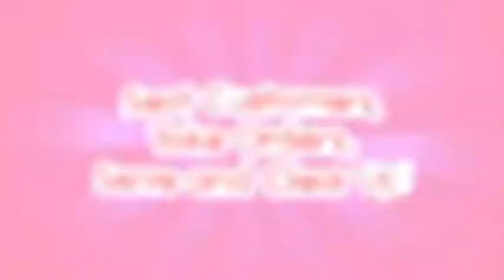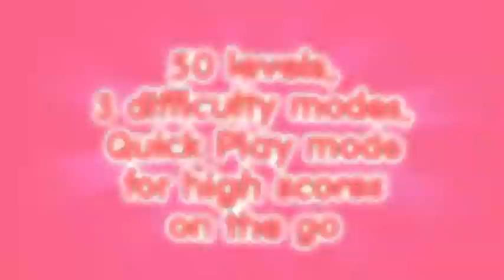Pucca Noodle Rush - Trailer - iPhone iPod Touch DS